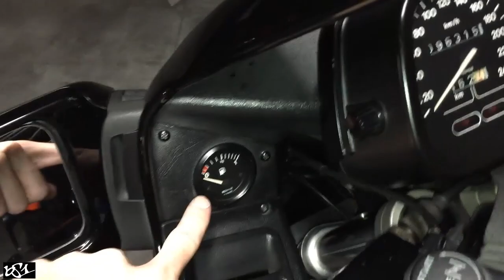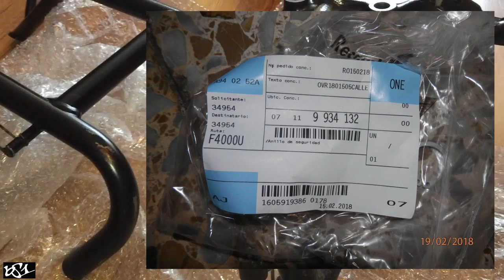Caballete BMW K100 RS 16V - K1 - K1100 en K75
Algunos consejos y beneficios de cambiar el caballete de patas curvas de tu BMW K75 o K100 8V por el de patas rectas que traen las primeras BMW K con motor de 4 válvulas por cilindro, K100 RS 16V, K1 y K1100 RS y LT.

Para los que habéis preguntado; el caballete de BMW K1200 no sirve. Aquí tenéis los despieces,